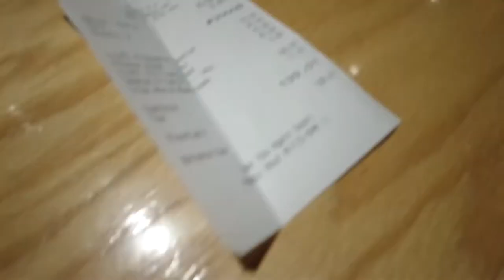bobby-q bbq restaurant and steakhouse phoenix AZ | UNCLE BALD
All we do is eat eat eat eat
Best smoke prime rib